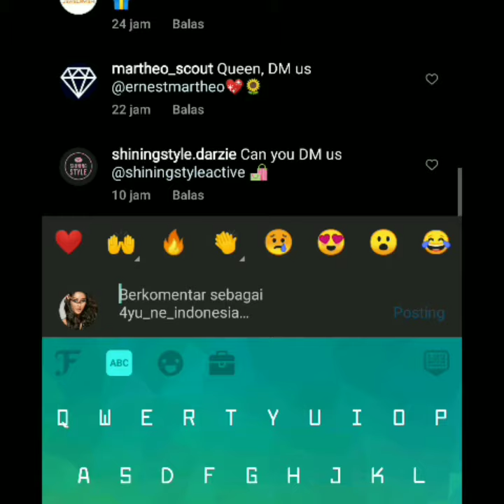"Complete beauty"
I accidentally uploaded one of the videos from Queen
And that's when I was shivered and moved at the same time, how not, so many responses from sponsors who came offering cooperation and others.
What is this sign?
What else is missuniverse looking for this time, if this beautiful queen doesn't win, they will lose and lose.
May Queen ayumaulida win and bring the missuniverse crown to Indonesia.